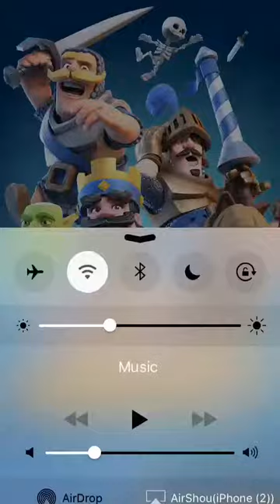Let's play #2 ( NEW EPICS!!)